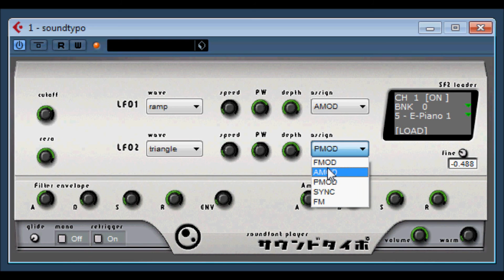SOUNDTYPO BY SYNTHEDIT LABO JAPAN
(sound typo) is a simple sound font player soundtypo. Can be treated as synthesizer and oscillator sound font because of the LFO group 2 can be selected destination assignment and pitch filter, filter, from volume to another part of the sound fonts when the waveform (S & H is the destination assignment is one  ( please note that soundfont files are not provided with this vst plugin )

synthedit se1 structure files can be found in folder for this vst plugin

soundfont in this video are not provided with this plugin, but you can still find a huge selection of free soundfont on this internet.

soundtypo is freeware.
Suppose you that the author is not responsible for any damages due to use.
Please use at your own risk is also possible commercial use.
It should be noted, is also possible to create a new VST plug-in based on the se1 attachment.

made with synthedit.